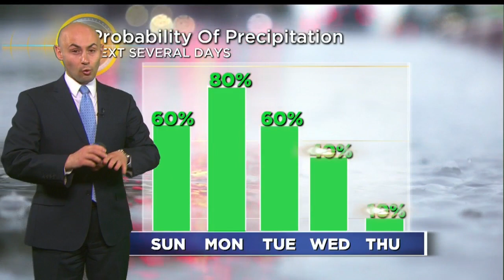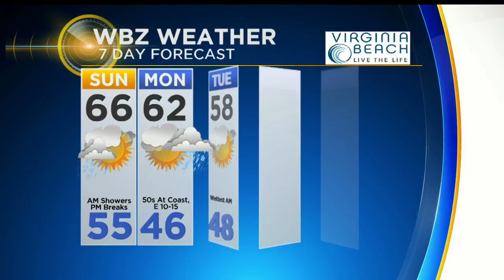WBZ Weather Forecast